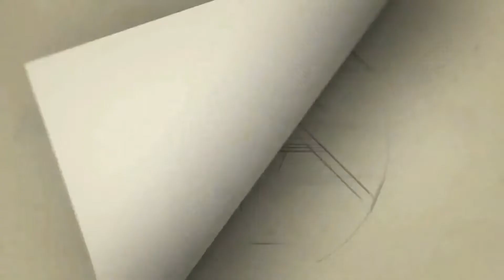தலைமையை கண்டித்து திமுகவினர் போராட்டம்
cithiraitv கோவை 26 வது வார்டை திமுக கூட்டணி கட்சியான மதிமுகவிற்கு ஒதுக்கியதற்கு திமுகவினர் எதிர்ப்பு தெரிவித்து பீளமேடு திமுக கட்சி அலுவலகம் முன்பு ஆர்பாட்டத்தில் ஈடுபட்டு வருகின்றனர்.

தற்பொழுது மதிமுகவை சேர்ந்த சித்திரா என்பவருக்கு வாய்ப்பு வழங்கப்பட்டுள்ளது. அதை ரத்துசெய்து திமுகவை சேர்ந்த கலையரசிக்கு சீட் கேட்டு அவரின் ஆதரவாளர்கள் 50க்கும் மேற்பட்டவர்கள் பீளமேடு கட்சி  அலுவலகம் முன்பாக ஆர்பாட்டத்தில் ஈடுபட்டு வருகிறார்கள்.